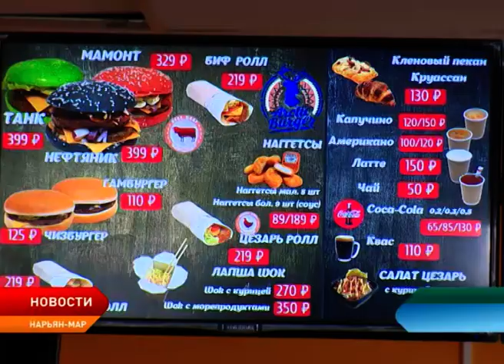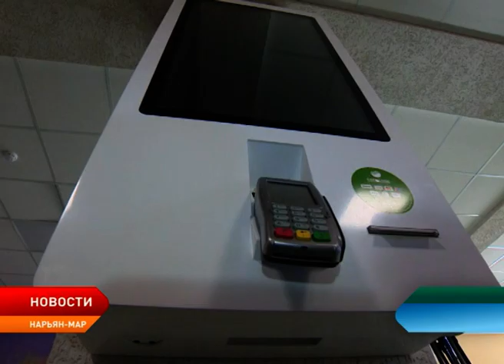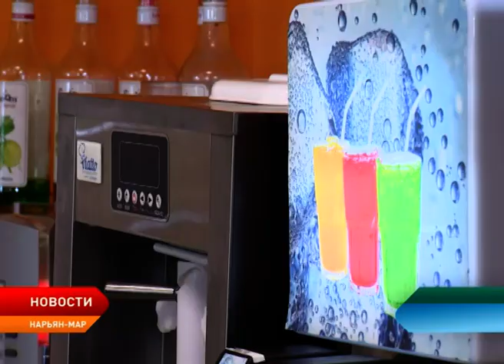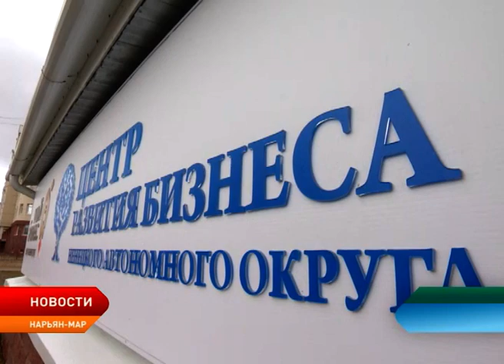Новости Ненецкого округа от 31.05.2019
В окружной столице прошёл предсессионный комитет с участием депутатов окружного Собрания и вице-губернатора Ненецкого округа.

Внеочередной конкурс грантов и субсидий для предпринимателей продолжает свою работу.

Спортивные достижения не без помощи материально-технического оснащения. Юные спортсмены встретились с представителями «Башнефть–Полюс».